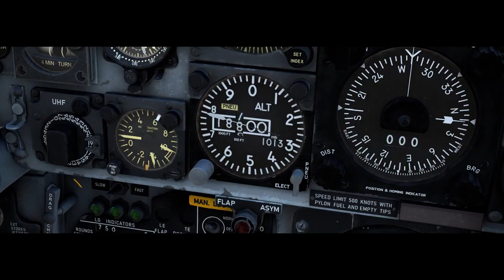War Thunder / Unofficial Fan-made Trailer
A special fan-made trailer dedicated to War Thunder!

This project took me about 4 days to make and I had tons of fun making it, so I hope ya'll enjoy it!